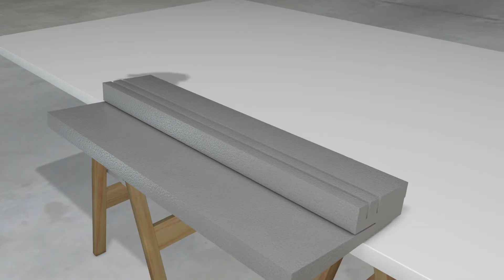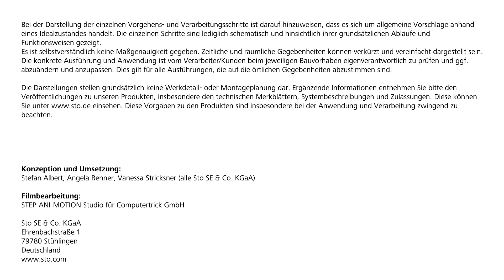Abdichtungssystem StoFentra Guard ohne Laibungselement im Holzbau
In diesem Video werden folgende Arbeitsschritte beschrieben:
1. Vorarbeit
2. Anpassung/Verklebung
3. Armierung
4. Montage